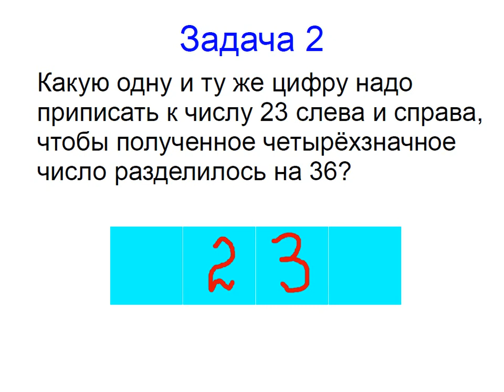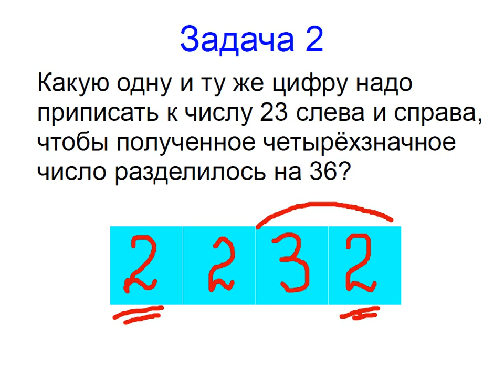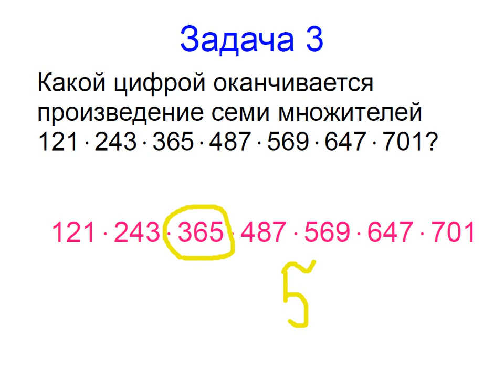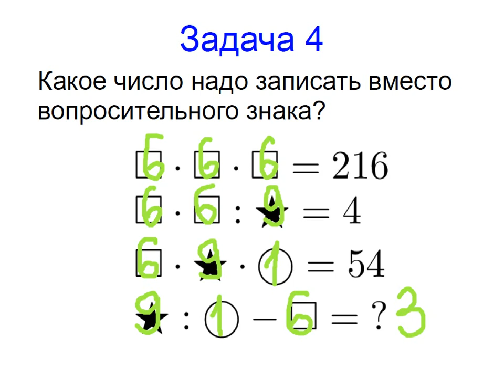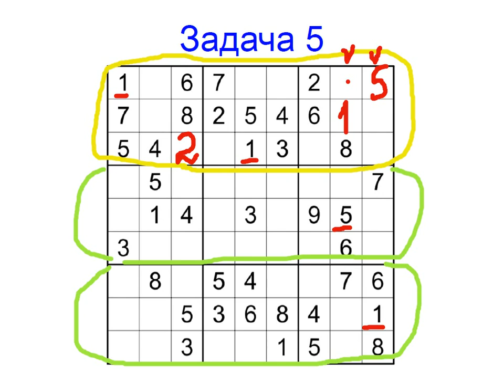Меташкола. Математика 6 класс 18 серия. Задачи к серии.